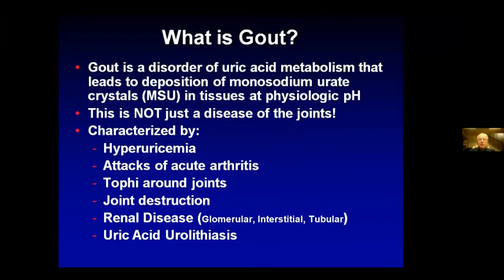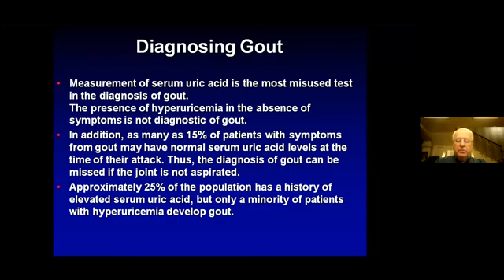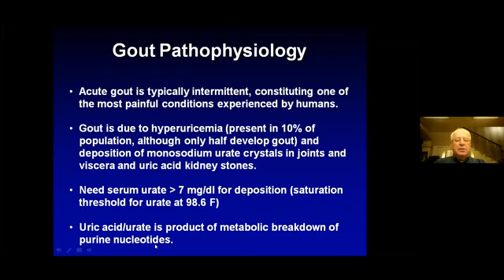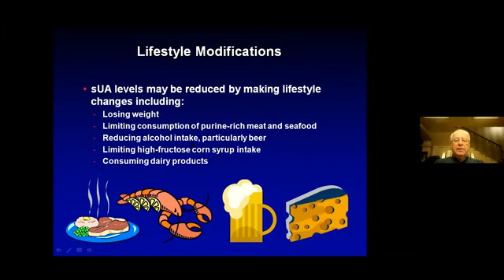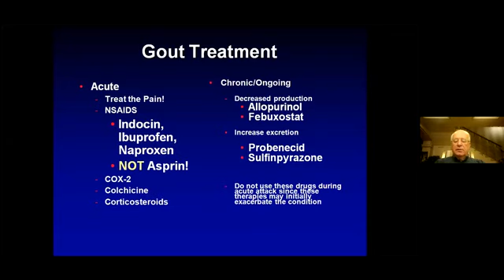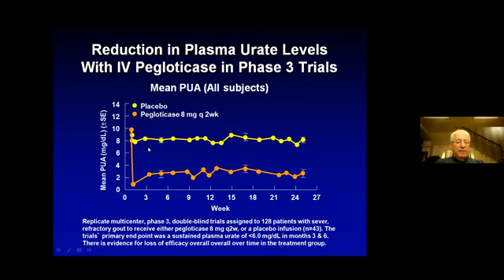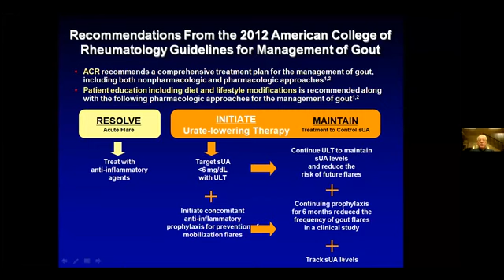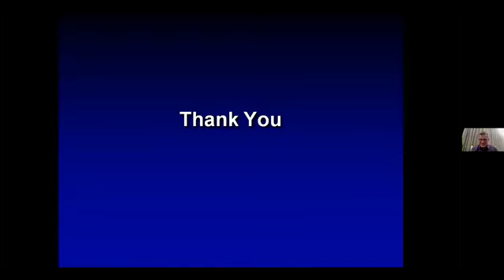Gouty Arthritis ( Prof Ashraf Elnahal )